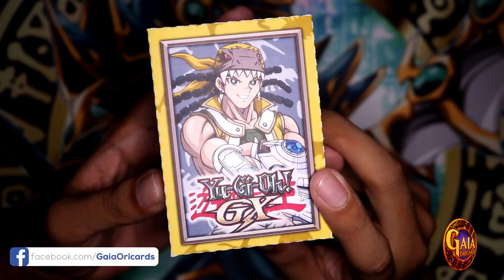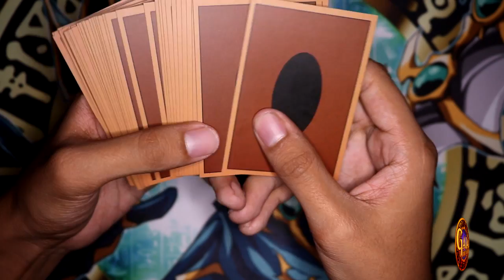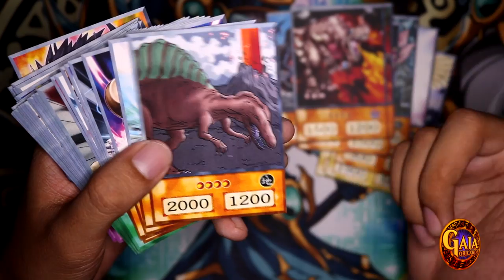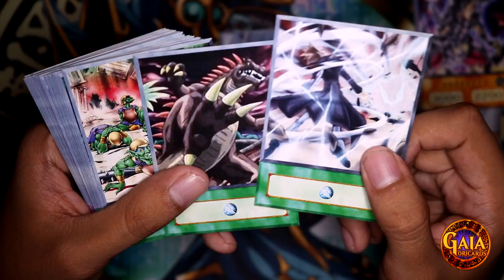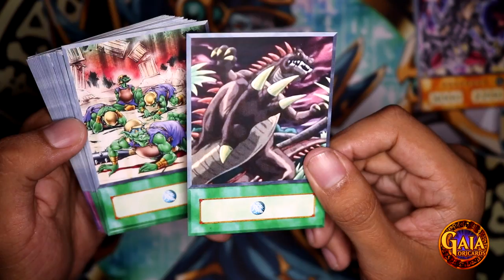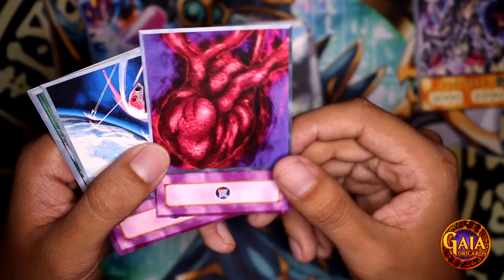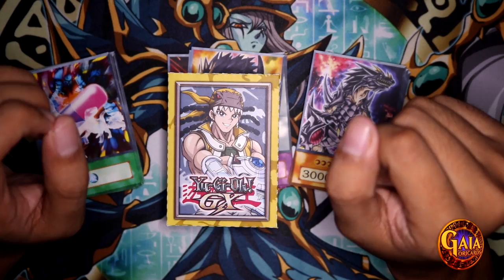Yu-Gi-Oh! | Tyranno Hassleberry Deck | Gaia OriCards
Tyranno's Anime Deck Profile (ORICA) with 4Kids Anime Style based on the Anime TV-Show. 45 Cards TOTAL!!! For Sales and more, please send me a pm on my networks below. Thanks!